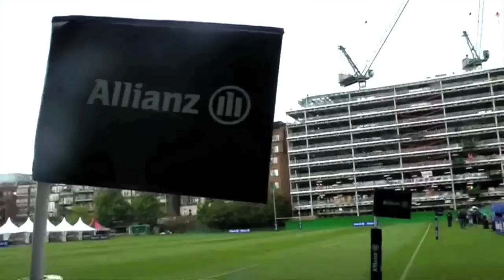Saracens World: Episode 32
Tom Jubb, Petrus Du Plessis and Nick Auterac discuss Thursday's match at the HAC